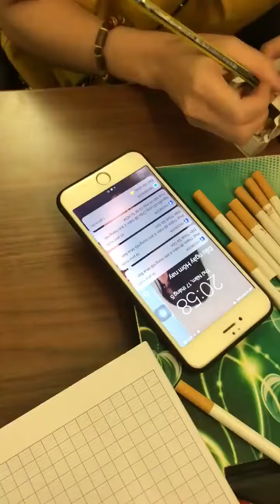Có người yêu cũng khổ lắm các ông ạ :))